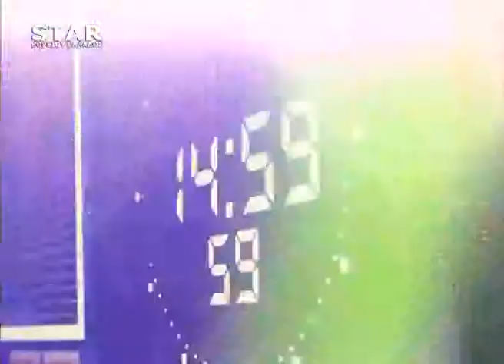ΠΑΡΕΜΒΑΣΕΙΣ STAR B. Ελλάδος 5 4 2019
ΚΑΛΕΣΜΕΝΟΣ ΛΕΥΤΕΡΗΣ ΧΡΥΣΟΧΟΪΔΗΣ